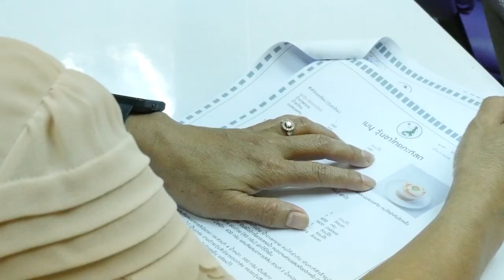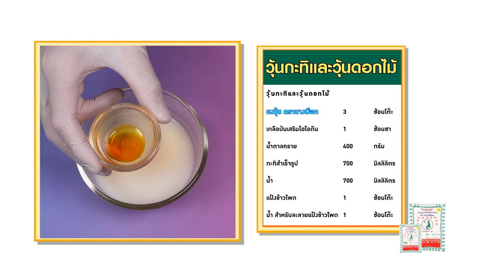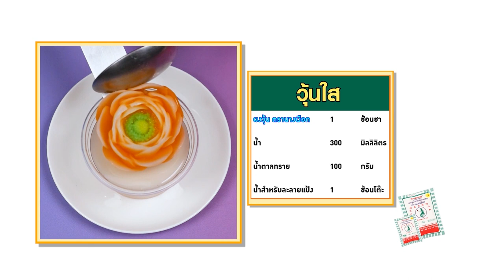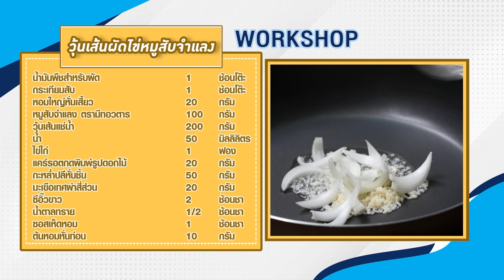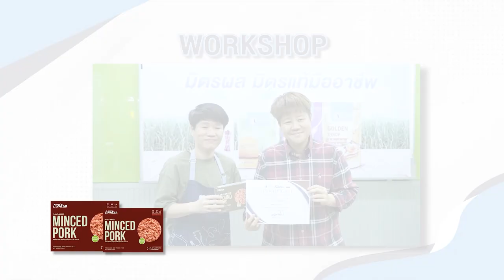รายการ Cooking Guru พาสต้าผัดซอสมันกุ้งเสวย EP.311 [2/3]